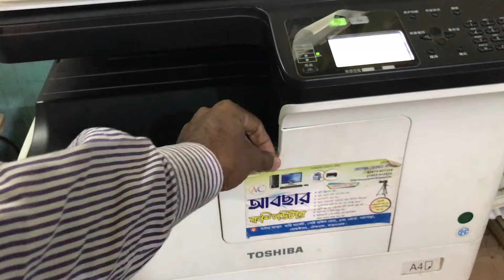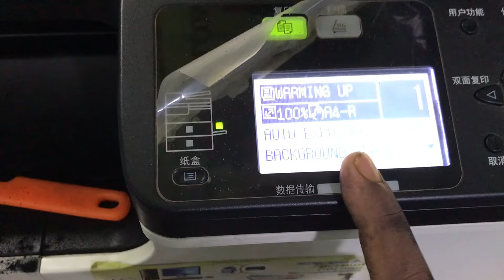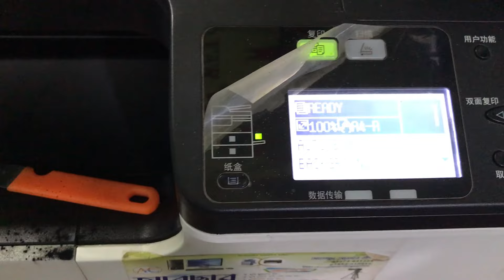সঠিক নিয়মে টোনার রিফিল করুন | Toshiba Photocopy Machine Tutorial Bangla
সঠিক নিয়মে টোনার রিফিল করুন,Tasiba Photocopy Machine Tutorial Bangla | how to refill toner in Toshiba photocopy machine |
This is a educational Channel, Absar By Edit, Toshiba Photocopy Machine Tutorial Bangla

কম্পিউটার নিয়ে ব্যবসা শুরু করুন প্রচুর ইনকাম। কম্পিউটার দোকান করতে কি কি লাগবে সমস্থ তথ্য দেখুন।

About this channel:
Absar by Edit
Only education department videos are uploaded in this video.
Video uploading set of similar software including Photoshop 7.0, Illustrator, photoshop PS,  PowerPoint, and online work.
We upload videos from these software including Photoshop, Word, Illustrator, Excel, Photoshop PS, PowerPoint.